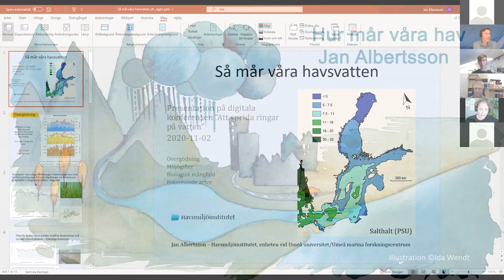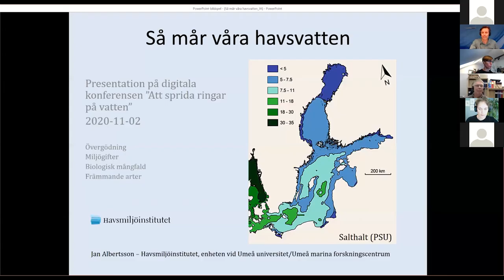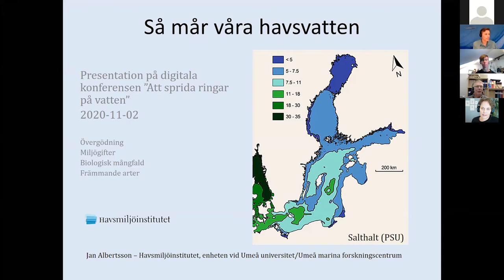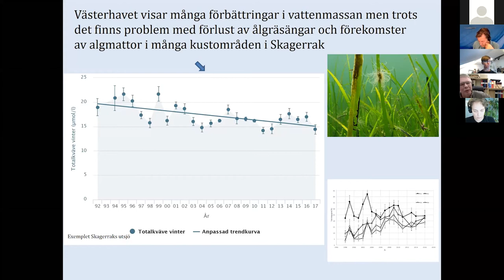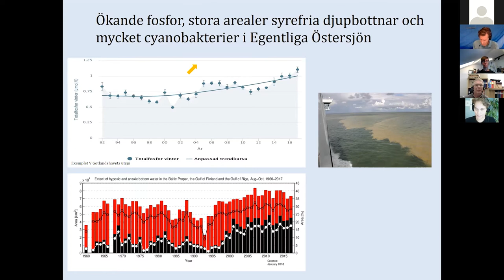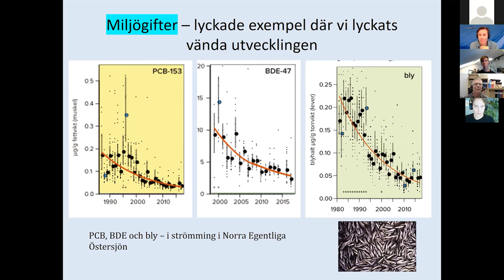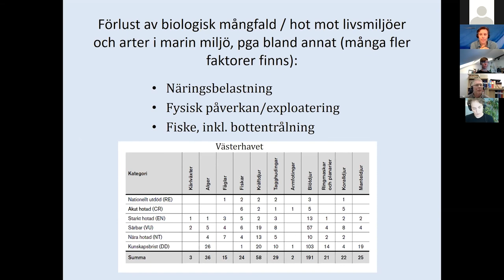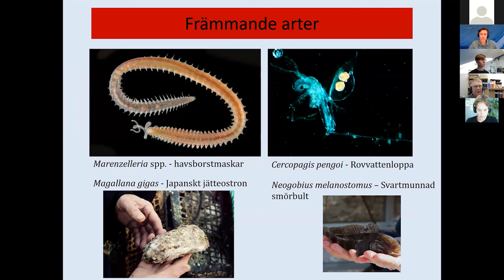Vattenpedagogik - Hur mår våra hav? Jan Albertsson